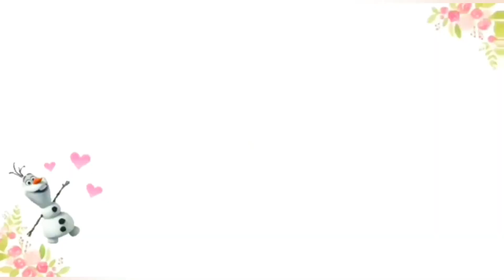ANTISTRESS origami/ How to make origami FIDGET TOY/ paper toys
❣Imagine and make a FIDGET toy alive❤
Hello dear friends. sometimes you have stress and you need something antistress. so an antistress origami toy is best choice.  you absolutely will make these kinds of antistress origami  but I suggest you not to miss this fidget oy. these paper toys are kind of origami fidget toys. this diy origami is very beautiful and easy origami to make. you can make this fidget toys as an  antistress toy  and released your stress with this origami fidget toy. So lets see how to makeorigami fidget  toy and make yourself feel better with this Antistress toy.

👉 You will need Paper 15x15 cm

❤ welcome to Olaf Origami channel. its Olaf and I wanna give you the way to make beautiful and easy Origami crafts and give you secret about how to make them alive 😉

❣ by subscribing to my Olaf Origami channel, be sure to joint to the most funny and creative origami channel so click on the notification bell 🔔  and set up on all to be notified whenever I publish am origami video. ❣

Olaf origami
Antistress origami
origami fidget toy
paper toys
Diy origami
origami fidget toys easy
how to
paper crafts
easy origami
origami easy
paper crafts easy
3D origami
paper toys
hello origami
Polly's origami
оригами